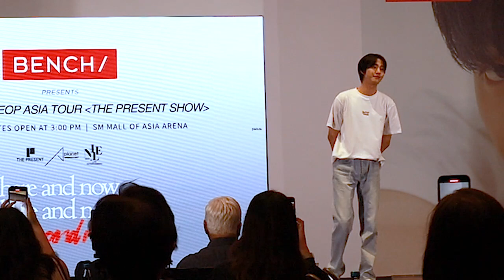[FULL SD] Ahn Hyo Seop Manila HERE AND NOW Press Conference for BENCH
During his press conference, the actor said that his fans can expect to see him sing and dance today. ✨️ He also expressed being excited to see his Filipino fans up-close at his HERE AND NOW Fan Meeting at the Mall Of Asia Arena.

The actor starred in the hit dramas BusinessProposal, ATimeCalledYou, and DoctorRomantic seasons 2 and 3.